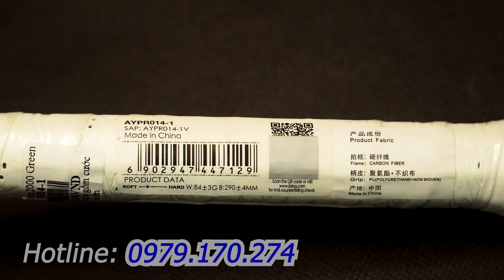Vợt cầu lông Lining Lighting 2000 xanh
Cầu lông 360 chuyên phân phối phụ kiện thể thao, cầu lông chính hãng.